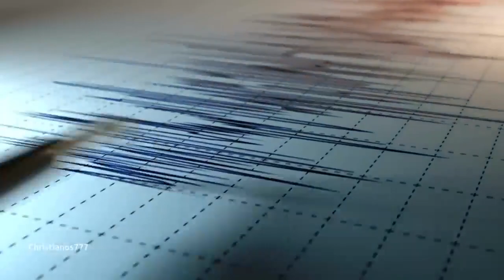Ήρθα να φυλάξω την Κόρινθο διότι απόψε το βράδυ θα καταστραφεί από Δημήτριος Παναγόπουλος